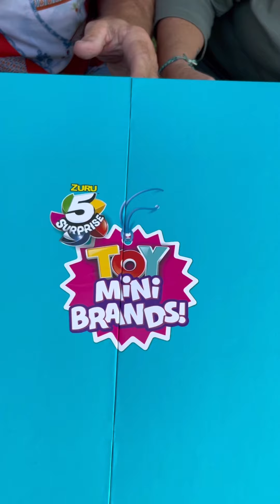Toy MiniBrands Wave 2 Nana & Poppop Grandparents React Unboxing Final Part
In this video we check out Toy Minibrands Wave 2! Thank you so much @zuru.toys & @mini_brands_official for sending us these to enjoy and review. (Ad)

You’ve seen us unbox every series of Minibrands that’s ever been placed on the market. To help showcase the launch of wave 2 Toy Minibrands we thought it would be fun to invite some special guest. Their 74 years young and they’ve NEVER seen Minibrands capsules before unboxed, except for part 1-4. If you haven’t watched part 1-4 don’t forget to do so, you won’t be disappointed 😂❤️. Introducing Nana & Poppop!

In wave 2 you’ll find 40+ NEW toy Minibrands! . For a total of over 100+ Toy Minibrands now available to collect and find.

Wave 2 Toy Minibrands will have “100+” on the side as an easy way to identify if you’ve found a wave 2 capsule.